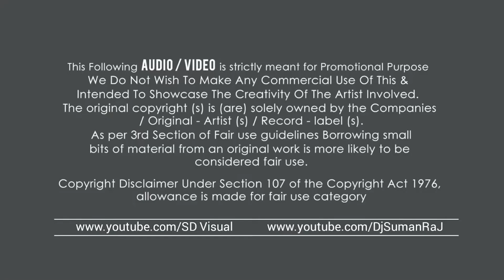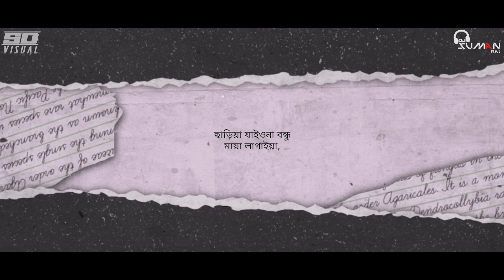Chariya Jaio Na Bondhu Remix (জীবন খাতা) || Bengali Remix || DjSumanRaJ ft.SD Visual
Jibon Khata Remix - Bengali Remix Dance - DjSumanRaJ ft.SD Visual (জীবন খাতা) Remix

♫ Song :- Jibon Khata Remix
♫ Remix By:- Dj SR
♫ Vfx :- SD Visual

Song: Jibon Khata (জীবন খাতা)
Original Song Singer: Bithy Chowdhury
Singer: Kuasha Khan
Writter: Pagol Hasan
Ukulele: S A Muhon

🎥Video credits :
Filmed By - Bishakha Official
Cinematography - Dedipya golder
Edit & CC - Rana Dey
Video Production - Rds Creations
team - Saikat, Amit

Song Lyrics

জীবন খাতায়
প্রেম কলঙ্কের দাগ দাগাইয়া
জীবন খাতায়
ছাড়িয়া যাইওনা বন্ধু, মায়া লাগাইয়া
ছাড়িয়া যাইওনা বন্ধু, মায়া লাগাইয়া। (2 বার)

জড়াইয়া মায়ারও ডোরে
বান্ধিয়া পিরিতে মোরে
খেলাইও না হৃদয়টারে লইয়া। (2 বার)

হাতে ধইরা ছাইড়ো না হাত
সামনে আগাইয়া